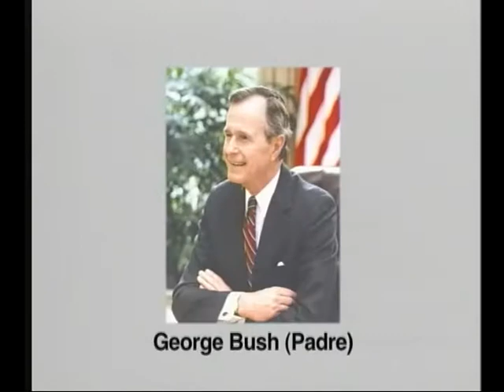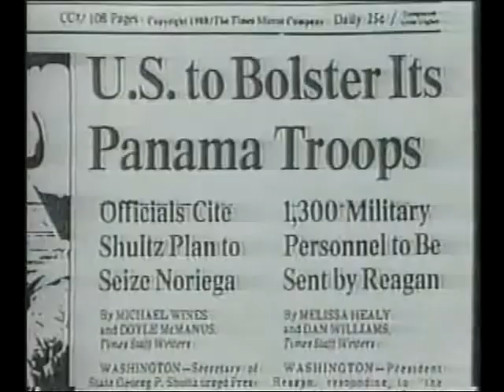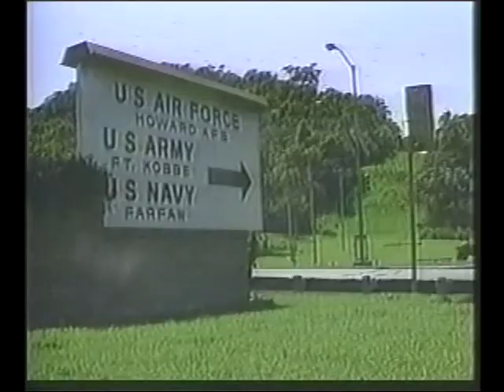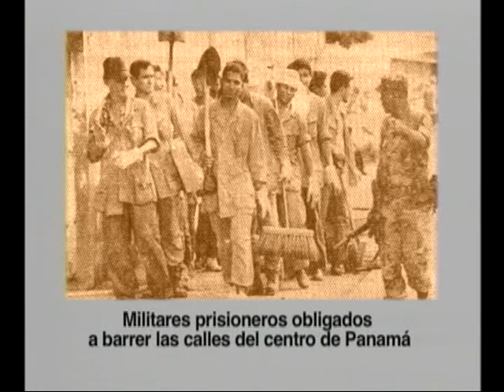Patria zurda invasion a Panama